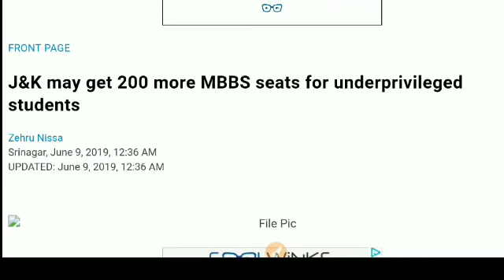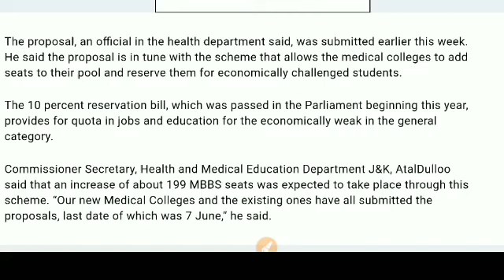NEET MBBS Admission 2019 || Good news for EWS Category || MBBS Seats increased